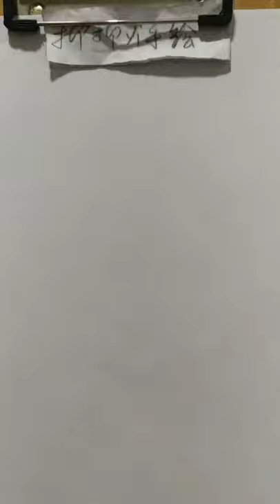How to shade realistic on toned textured paper for beginners and artists